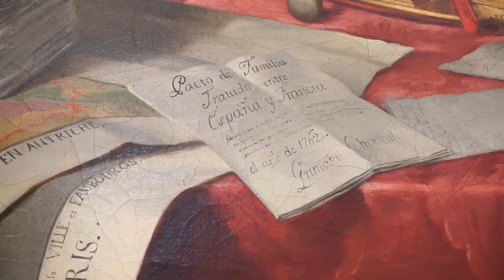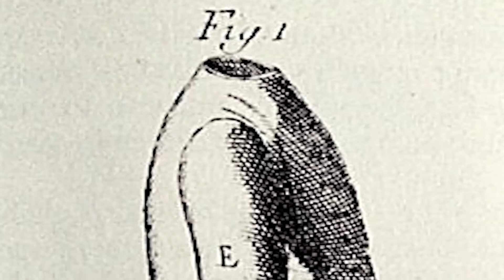UN'OPERA ALLA RIBALTA: le collezioni dell'Accademia Ligustica di Belle Arti di Genova - puntata 6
Sesta puntata della serie di documentari sulle collezioni del Museo dell'Accademia Ligustica di Belle Arti di Genova: Gerolamo Grimaldi e l'abito settecentesco.

A cura di Giulio Sommariva, conservatore del Museo, con il contributo del costumista e docente di Costume per lo Spettacolo Diego Fiorini.